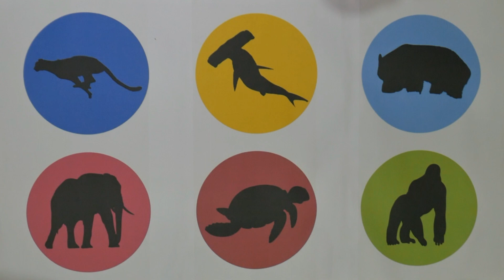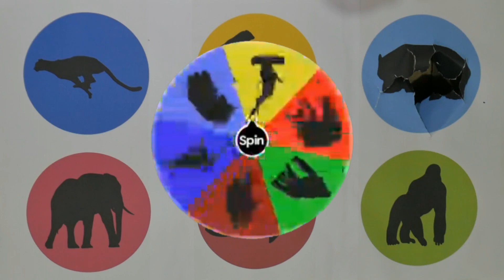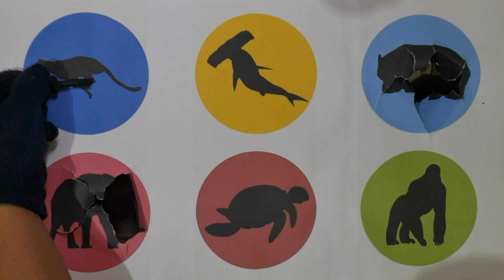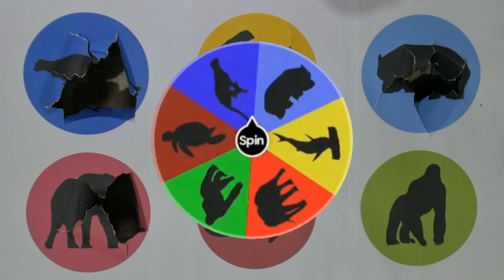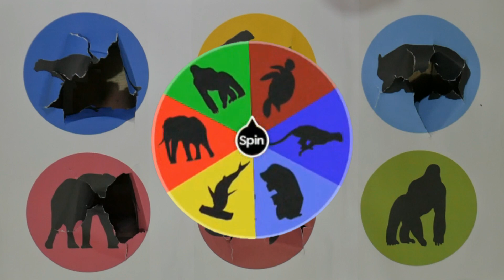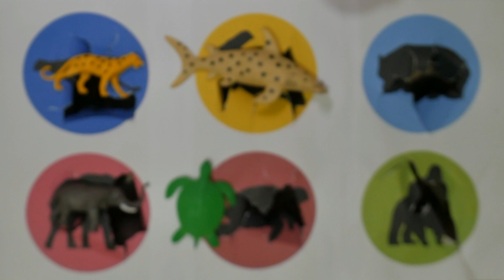Guess the Picture Animal: Elephant, Leopard, Panda, Gorilla, Turtle, Hammerhead Shark